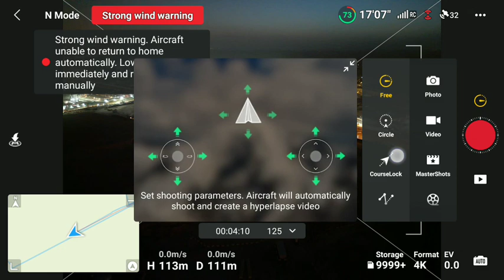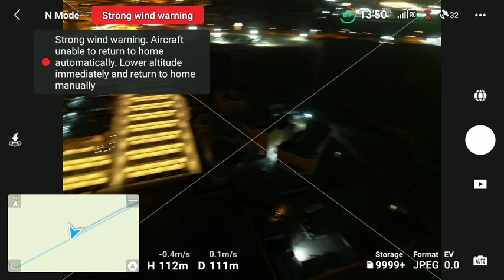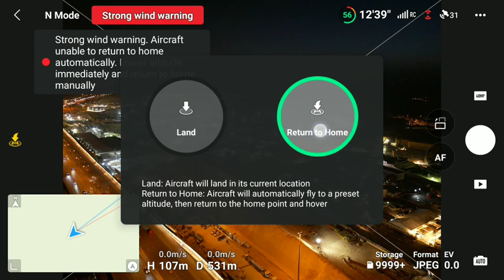productions of Bart, while in London

Aerial drone footage from above London.
please visit our company BUDOTS MEDIA for more media